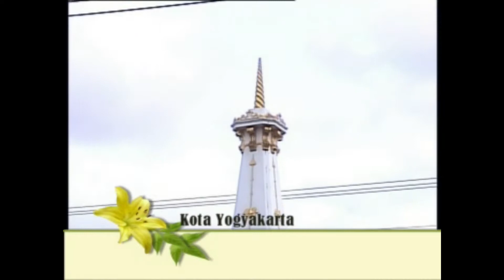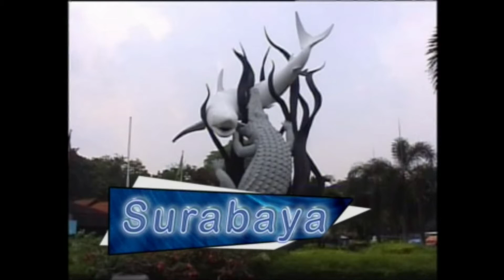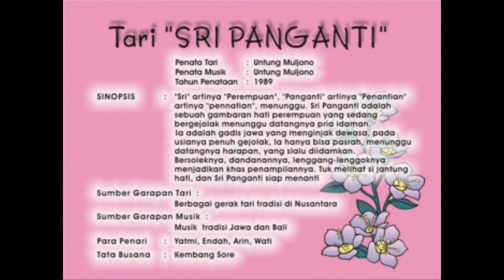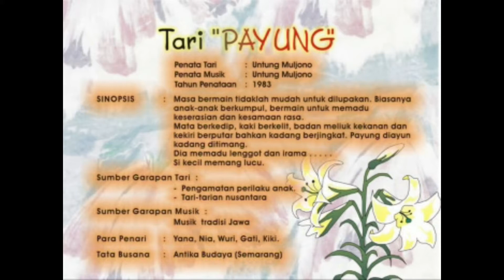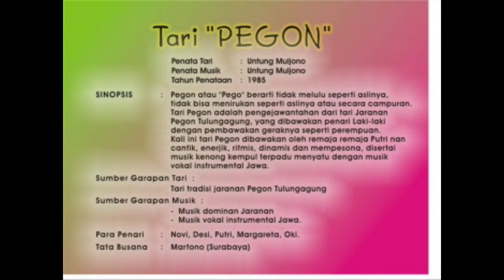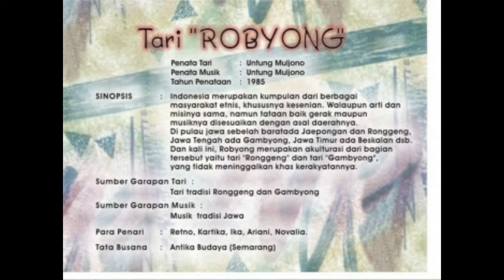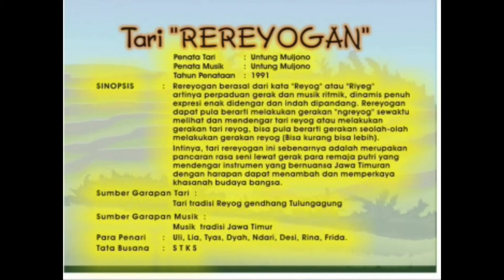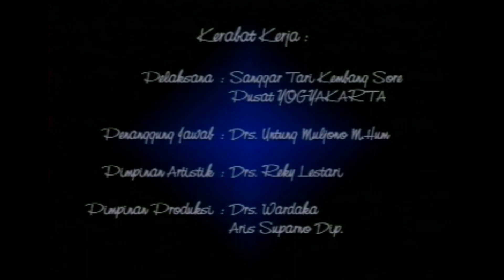TARI SRI PANGANTI GENDING TARI KREASI BARU SANGGAR TARI KEMBANG SORE (AUDIO MASTER)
Album Tari Sri Panganti ini bagus untuk materi pembelajaran di sekolah maupun di sanggar tari. Sesuai filosofi Drs. Untung Muljono (Alm.), pencipta sekaligus pemimpin Sanggar Tari Kembang Sore, tari ini diciptakan dan diharapkan akan membawa manfaat dan pengaruh besar pada generasi muda. Tari sebagai media pendidikan etik, estetik, filosofis, moral, kreatifitas dan aset budaya bangsa.

00:00  Intro
00:10  ILUSTRASI
04:20  TARI SRI PANGANTI
12:22  TARI BANGAU
19:25  TARI PAYUNG
25:17  TARI PEGON
34:05  TARI ROBYONG
41:56  TARI REREYOGAN
51:59  PENUTUP